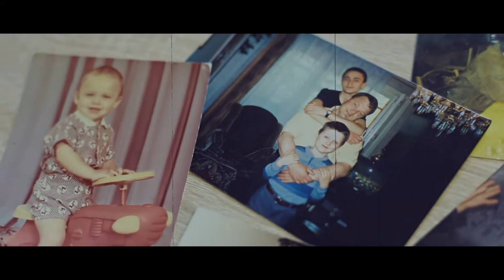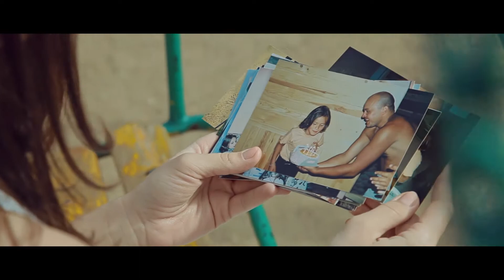СПАСИБО ВАМ НАШИ РОДИТЕЛИ